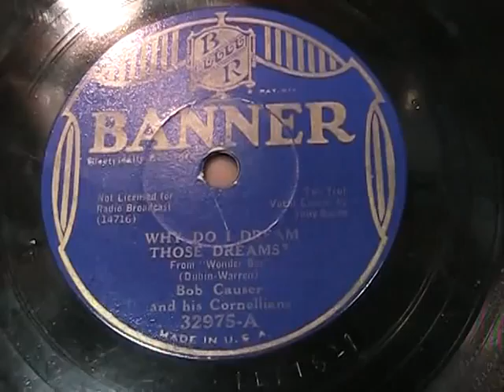Bob Causer and his Cornellians - Why Do I Dream Those Dreams?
Recorded January 29th, 1934. A worn and warped 78, but still a nice song.